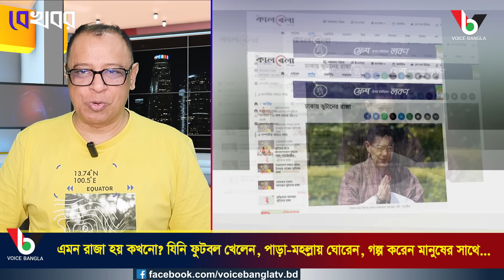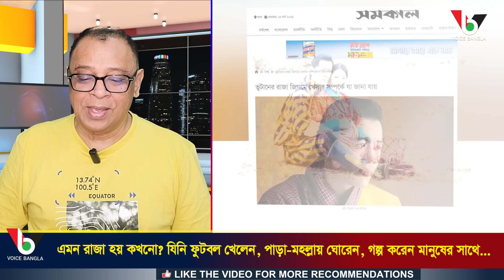এমন রাজা হয় কখনো? যিনি ফুটবল খেলেন, পাড়া-মহল্লায় ঘোরেন, গল্প করেন মানুষের সাথে... I Mostofa Feroz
এমন রাজা হয় কখনো? যিনি ফুটবল খেলেন, পাড়া-মহল্লায় ঘোরেন, গল্প করেন মানুষের সাথে... I Mostofa Feroz I Voice Bangla

এমন রাজা হয় কখনো? যিনি ফুটবল খেলেন, পাড়া-মহল্লায় ঘোরেন, গল্প করেন মানুষের সাথে..

*** ANTI-PIRACY WARNING ***